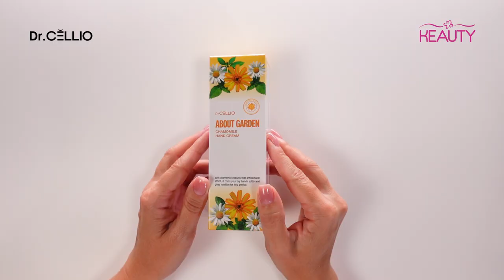Крем для рук с экстрактом ромашки DR.CELLIO ABOUT GARDEN CHAMOMILE HAND CREAM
00:00 DR.CELLIO ABOUT GARDEN CHAMOMILE HAND CREAM
00:14 О продукте
00:44 Cостав
00:57 Способ применения и текстура

Увлажняющий и питательный крем для рук, обогащенный экстрактом ромашки, он успокаивает и смягчает кожу, защищая ее от сухости и раздражений. Крем легко впитывается, не оставляя жирной пленки, и обеспечивает длительное увлажнение. Ваша кожа станет более гладкой, нежной и ухоженной. Способ применения: нанесите необходимое количество крема на кожу рук, равномерно распределите легкими массирующими движениями.